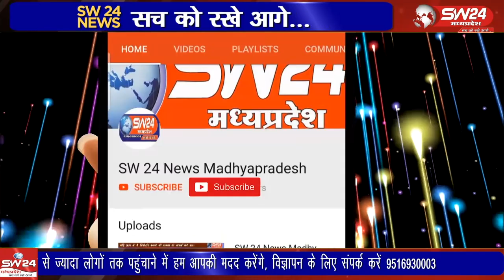मोहर्रम की दसवीं तारीख को ताजियो का चल समारोह निकाला गया जिसमें बड़ी संख्या में समाजजन शामिल हुए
खरगोन शहर मे हजरत इमाम हुसैन की याद मे प्रतिवर्षानुसार इस वर्ष भी मोहर्रम की दसवीं तारीख को ताजियो का चल समारोह निकाला गया जिसमें बड़ी संख्या में समाजजन शामिल हुए शहर के मूल्लानवाडी में शाम के वक्त ताजियो का चल समारोह निकला